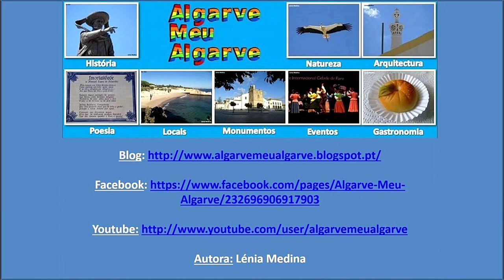Cegonha-branca (Ciconia ciconia) - Algarve - Portugal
A Cegonha-branca (Ciconia ciconia) é uma ave aquática de grande porte, da família Ciconiidae. Pode atingir 100-125 cm de altura, 155-165 cm de envergadura e 100-115 cm de comprimento. Pesa entre 2,3 e 4,4 kg. Caracteriza-se pela plumagem branca, com as pontas das primárias e secundárias pretas. As patas e o bico são longos e vermelhos. Apresenta também o bico reto e pontiagudo, o pescoço comprido, a íris castanha escura ou cinzenta, penas longas no peito e cauda pequena. A nível morfológico, a diferença entre os sexos baseia-se no facto do macho ser ligeiramente maior do que a fêmea.
Esta ave não tem siringe, que é o órgão responsável pela produção de sons. No entanto, produz som através de batimentos de bico, que é amplificado pela bolsa da garganta.
Em algumas interações com outros membros da mesma espécie, esta ave lança rapidamente a cabeça para trás até a assentar nas costas e volta a trazer lentamente a cabeça para a frente. Este comportamento pode ser repetido várias vezes.
É a ave nacional da Lituânia.
Os bandos de Cegonhas-brancas são desorganizados.
Esta ave alimenta-se de pequenos vertebrados e invertebrados. O seu alimento encontra-se em zonas húmidas, arrozais, pastagens e lixeiras. Preferem zonas com vegetação baixa e água pouco profunda.
Esta espécie, residente e migradora de longa distância, pode ser observada no Algarve ao longo de todo o ano. Na Primavera, os casais constroem os seus grandes ninhos com paus em sítios altos, tais como árvores, edifícios ou postes de eletricidade. O Parque Natural do Sudoeste Alentejano e Costa Vicentina (PNSACV) é o único lugar no mundo onde esta ave nidifica em rochedos sobre o mar.
Os casais são normalmente monogâmicos e utilizam o mesmo ninho durante vários anos. Fazem 1 postura anual, normalmente de 4 ovos. Os ovos são brancos e eclodem de forma assíncrona 33-34 dias após terem sido colocados. Ambos os sexos incubam ao longo de cerca de 1 mês e ambos alimentam as crias. Quando as crias são muito pequenas, os progenitores abrem as asas para gerar sombra nas horas de maior calor. As crias permanecem no ninho durante 58-64 dias, continuando posteriormente a serem alimentadas pelos adultos durante mais 7-20 dias. Os juvenis têm penas pequenas, escassas e esbranquiçadas; patas cor de rosa que ficam acinzentadas com o passar do tempo; e o bico preto com a ponta acastanhada. Adquirem a plumagem adulta no segundo verão e começam a voar 58-64 dias após terem nascido.
Várias Cegonhas-brancas migram entre a Europa e a África, evitando atravessar o Mediterrâneo uma vez que dependem da elevação dos ares térmicos, que não se formam sobre a água, para planarem e assim diminuírem o esforço de voar por longas distâncias. Em Agosto e Setembro, voam da zona de reprodução na Europa para África, onde se agrupam em grandes bandos. Em Novembro começam a regressar para a Europa. Os machos chegam mais cedo e escolhem os ninhos. Tendem a regressar às mesmas áreas todos os anos.
Muitas espécies nidificam regularmente nos ninhos das cegonhas-brancas, tais como o Pardal-montês (Passer montanus) e o Estorninho-malhado (Sturnus vulgaris).
A cegonha-branca pode viver mais de 30 anos.